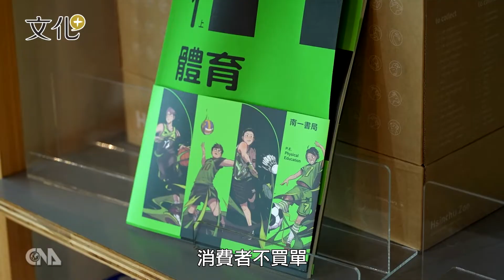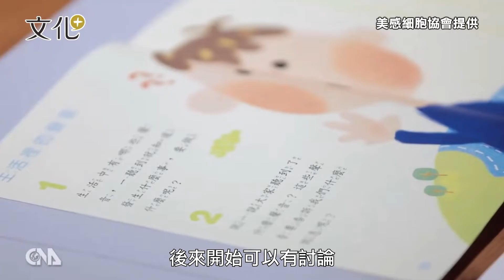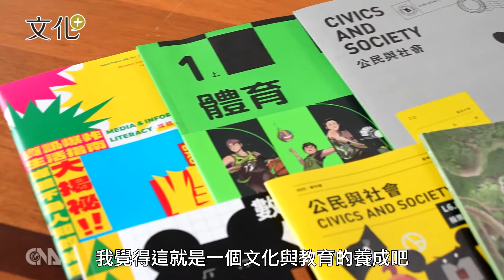教科書再造計畫 透過美傳遞知識｜中央社全球視野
2022/07/01 全球視野3545集

[上海內用解禁 人潮不及疫情前]

[烏克蘭小鎮泡水 阻俄國軍隊挺進]

[西方制裁俄 凍結逾3300億美元資產]

[教科書再造計畫 透過美傳遞知識]

感謝您的收看，我們在華視頻道和中央社網站都有播出，我是吳怡玲，我們再會